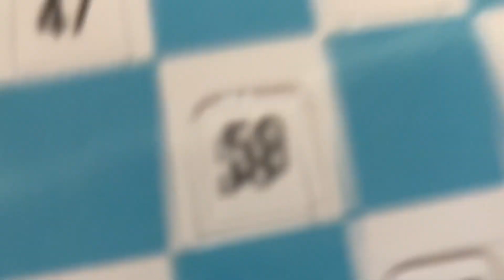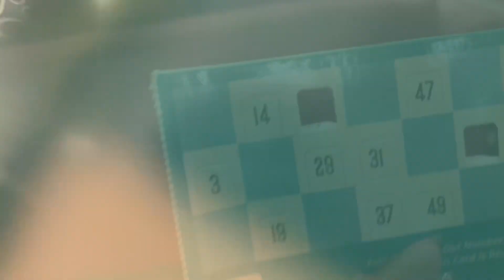Sangeet ceremonies ranchi | lake garden Banquet Hall ranchi